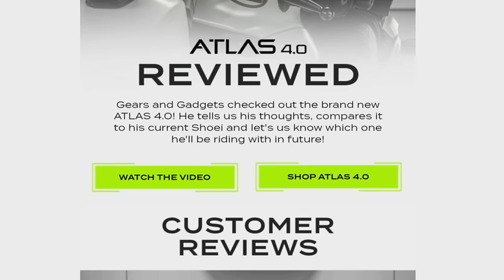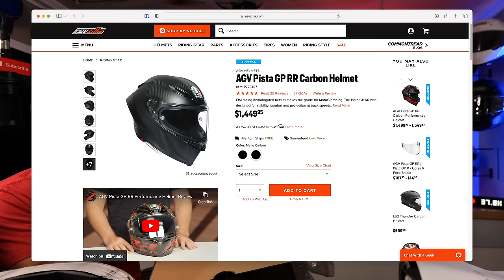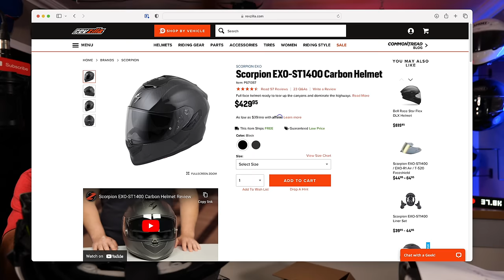What happened with the Ruroc Atlas 4.0?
I have had people ask me what happened with Ruroc and the video where I said I would be riding with the Ruroc Atlas 4.0. I wanted to provide a little backstory as to what happened and why I switched back to my Shoei. I also wanted to share how I feel about the Atlas 4.0 and Ruroc as a company at this point.